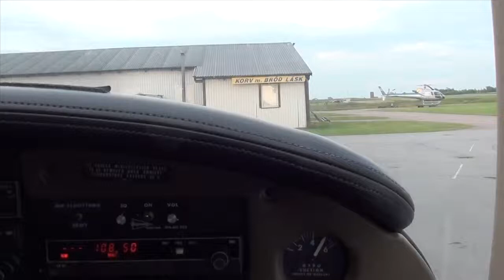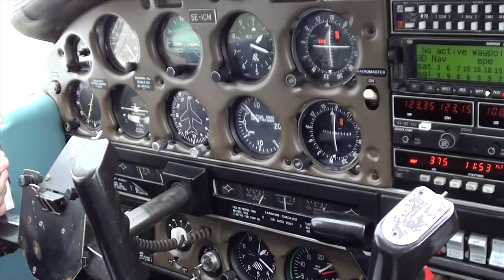Piper PA-28 over Helsingborg